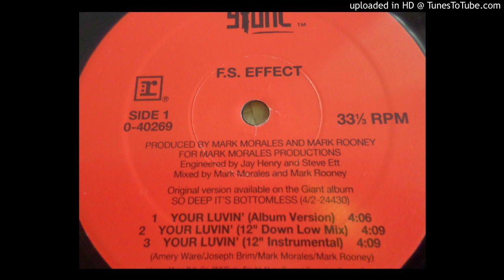FS EFFECT Your Luvin' (12 Down Low Mix)